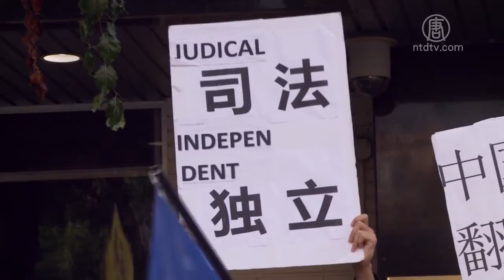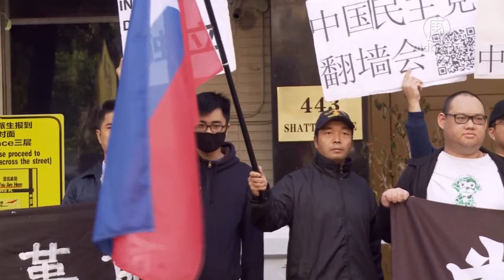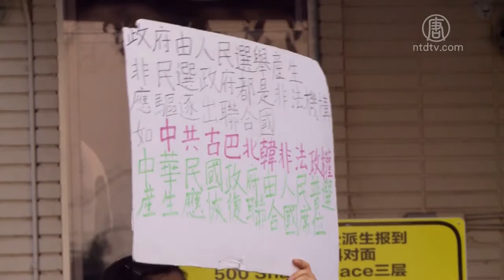洛民运领馆前抗议 声援大陆被迫害人士【中国禁闻】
【新唐人北京时间2019年12月17日讯】12月14日，洛杉矶部分民运人士在中领馆举行抗议活动，支持香港人的五大要求，同时声援在大陆被共产党迫害的民众，呼吁世界认清中共的本质，来看一下。

抗议者金淳表示，他来这里的目地就是为了抗议中共给人类带来的荼毒和迫害，同时揭露中共的狡猾和欺骗。

抗议者金淳：「大家记得共产党宣言第一句就是一个幽灵在欧洲上空徘徊，也就是共产党他自己承认它自己就是一个幽灵。他是一个邪灵，是一个恶魔，它从来就是用反逻辑的方式、反人类思维的方式来思考问题的，它习惯于倒果为因，倒因为果来混淆事实，混淆人类的逻辑。」

他提醒民众，要保持清醒的头脑，不要继续被共产党的谎言所蒙骗。

抗议者金淳：「我们只有充分的认识到并且清楚的使用正确的思维我们才能脱离中共，重返人类。」

另外一名抗议者金鹏表示，自己一家几代人受到中共的迫害，他希望还不清楚中共本质和吹捧中共的人，认清其本质，赶快脱离这个丑恶的群体。

抗议者金鹏：「对基督教也好，对文明社会也好，还有对法轮功这种迫害，很多东西都是中共在幕后指使，因为它控制着十几亿中国人的财富，它可以尽情去挥霍，然后它可以尽情去屠杀所有国内的华人。」「我希望华人都能够清醒起来，不要在被它们所蒙骗，因为中共就快倒台，如果中国人民还不清楚的话，它到时候会连带你们，它寿终正寝那一天，它绝不会放过所有华人。」

他还呼吁其它民主国家不但要警惕中共，而且要行动起来，切莫沦为农夫与蛇中的受害者。

抗议者金鹏：「等蛇温暖过来以后，没想到这条毒蛇张开了它的血腥大口，把农民给咬了，这条蛇就是中共，这条毒蛇，所以我希望美国不要做农民，全世界所有民主自由世界的国家你们都要清醒，千万不要做这个被害的农民。」

新唐人记者杨阳洛杉矶采访报导